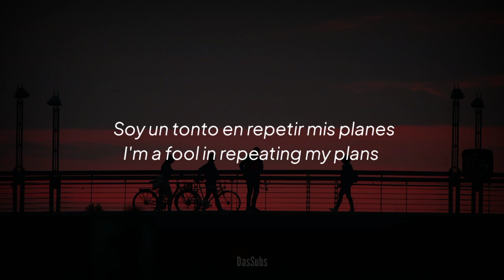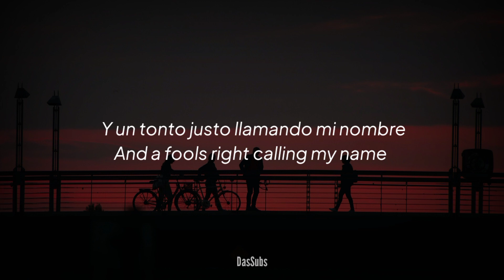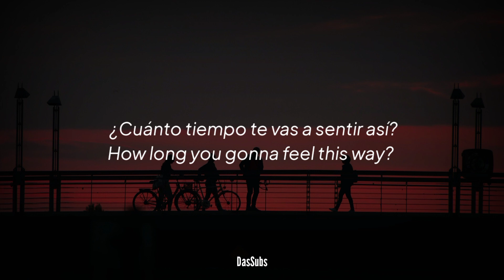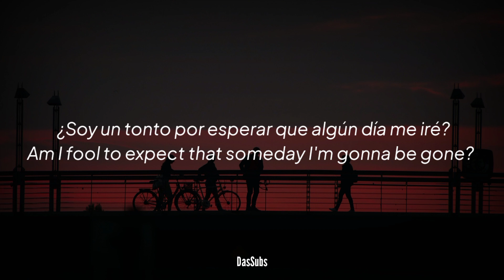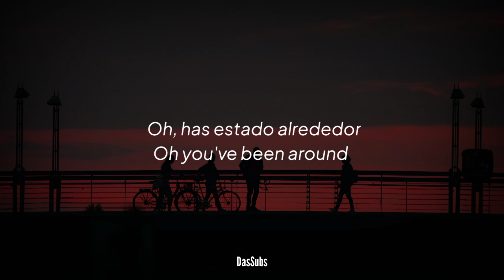Night Moves - Carl Sagan (Subtitulada a Español, English)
Si eres el artista de esta canción u de la imagen tomada para el vídeo y quieres que sea removida de este canal, mandame un correo a para poder ponernos de acuerdo sin necesidad de denunciar el video✌️

If you are the artist of this song or of the image taken for the video and you want it to be removed from this channel, send me an email to so we can reach an agreement without need✌️

🎶Lyrics/Letra🎶

I'm a fool in repeating my plans
And a fools right calling my name
I'm a fool to relate to you with all the things I do and say
Am I a fool to ignore them?
How else shall I go on?
Am I a fool to expect that someday I'm gonna be gone?
Oh you've been around
Oh you've seen
Slowly turning
Feels right cause it seems right
And it feels right cause it is right
How long you gonna call my name?
How long you gonna feel this way?
Oh feels lying a perception of a view that causes calm
Oh hunger lives in a game when a family dead and gone
Well am I a fool to ignore them?
But how else shall I go on?
Am I fool to expect that someday I'm gonna be gone?
Oh you've seen
Slowly turning
Oh you've seen
Slowly hurting.